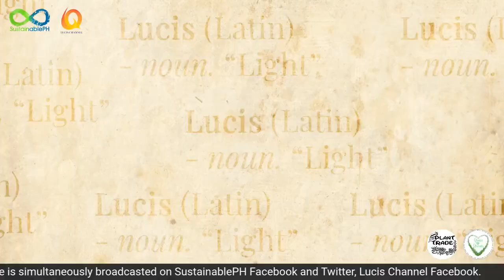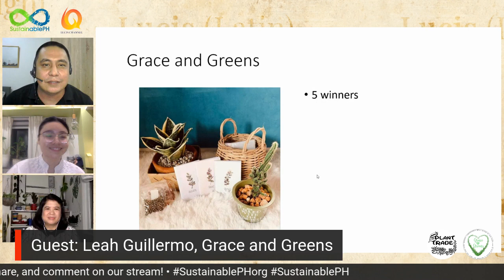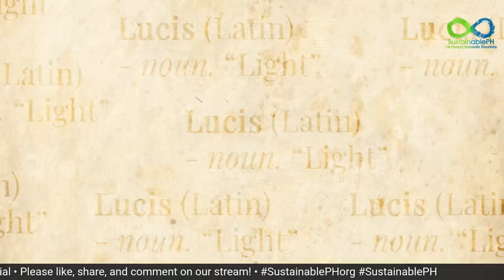Lucis Channel Ep 2: Hobbies That Have Emerged During The Lockdown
It's the second episode of Lucis Channel on SustainablePHTV.
For their episode tonight, they will talk about “Hobbies That Emerged During Lockdown”.  With them are Bernice Fojas, Founder of Manila Plant Trade, and Leah Guillermo Founder of Grace and Greens.

Watch the episode to win beautiful plants from our generous guests. 🌱